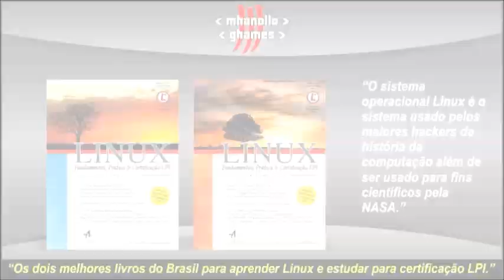Atari 2600: Pitfall 1.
Atari 2600: A nostalgia dos jogos dos anos 80. Esse gameplay apresenta limitaçoes (gráficos + som) devido ao hardware muito modesto (Atari 2600).

Dica: Os livros de Linux podem ser encontrados no ou em uma livraria perto de você. Aproveite e seja um profissional na área da tecnologia com os dois melhores livros do Brasil sobre sistema Linux para aprender e ainda estudar para a certificação LPI